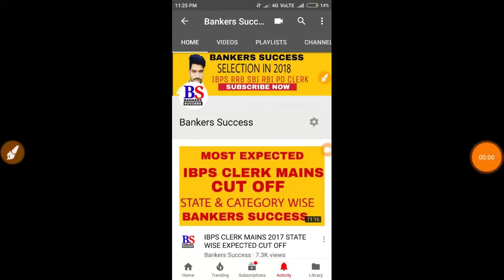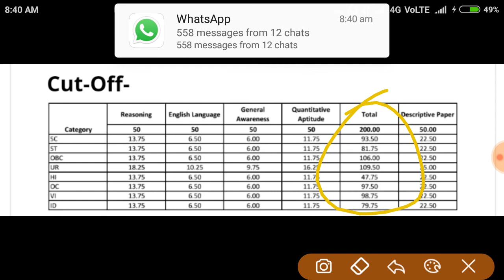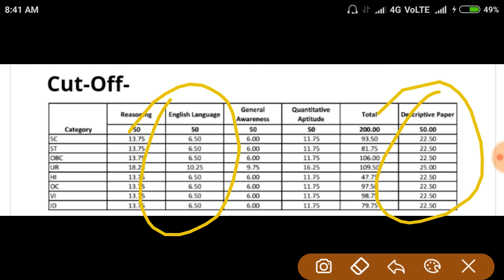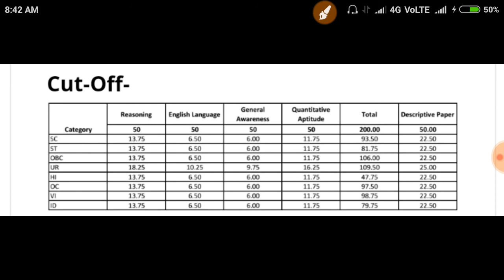SYNDICATE BANK PO PGDBF OFFICIAL CUT OFF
Nmskar dosto